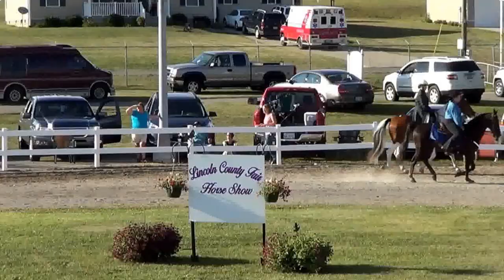Lincoln Co. Fair Walking Horse Show 2014